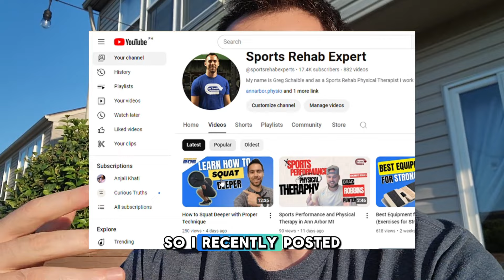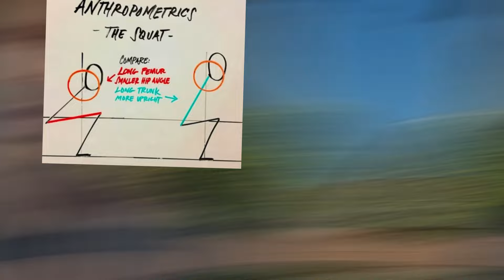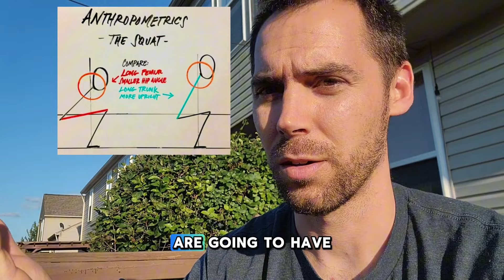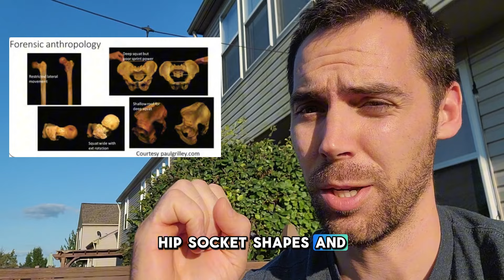Long Femurs and Deep Squats (Truths & Myths)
Do Long Femurs and Short Torsos Make Deep Squats Impossible?

In this video, I’m diving into a common misconception about deep squats and long femurs, inspired by a comment on my last video. Here is a link to that video for your reference

Time to set the record straight with common myths and truths about achieving a deeper squat? Watch this squat video to separate fact from fiction and improve your squat technique, regardless of your body type! 💪

➟ Channel :    / @sportsrehabexperts

🔹𝐀𝐁𝐎𝐔𝐓  Sports Rehab Expert 🔹
My name is Greg Schaible and I am a Physical Therapist & Strength Coach who works with a lot of athletes and active individuals to overcome injuries! Common location of injuries I treat on a daily basis are: Shoulder, Back, Hip, Knee, and Foot/Ankle. This channel aims to help athletes and regular people prevent injuries as well as speed up and increase the recovery rates!

00:00 Introduction
01:00 Long Femur Short Torso
06:00 Squat Foldability
09:00 Femur anatomy